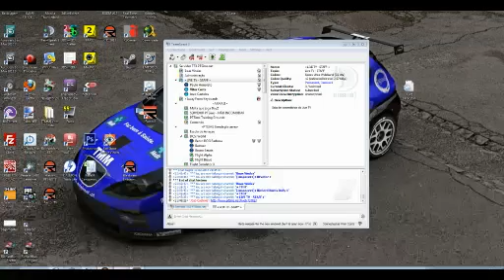GT World Series @ Race 1 Portimão - Qualify